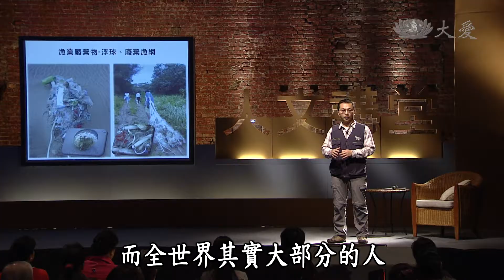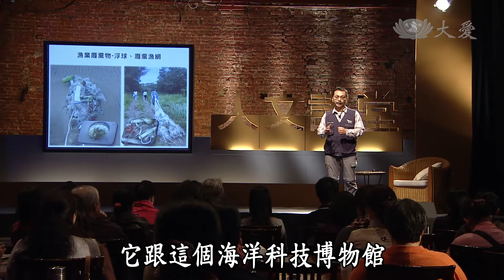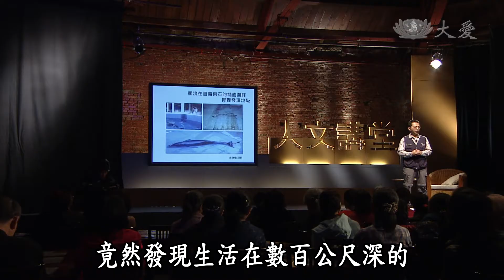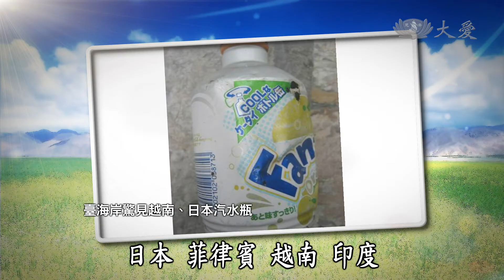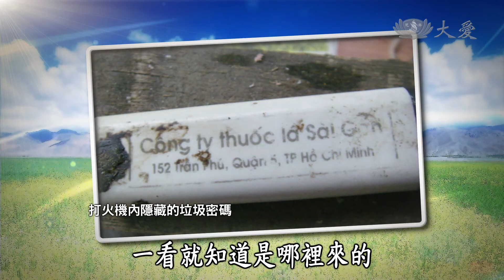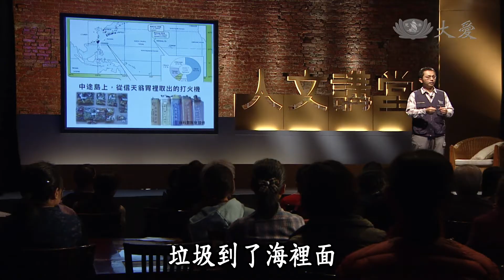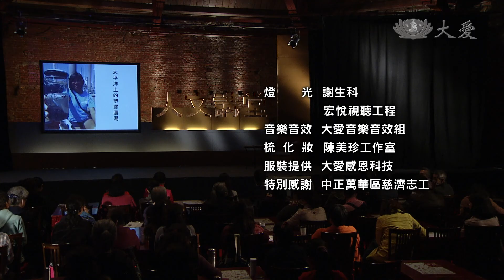【人文講堂】20140807 - 海洋垃圾大軍 - 張泰迪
在北太平洋上，因為洋流的引導，將來自世界各地的海洋垃圾聚集在一起，形成了一條約為臺灣四十倍面積大的太平洋垃圾帶。我們以為無傷大雅的小小海洋垃圾，現在已儼然成為一支雄壯的軍隊，一步步向人類的生活圈逼近。究竟這支海洋大軍會對我們造成什麼樣的影響？如何制止它繼續長大成為無法掌控的怪物呢？

珊瑚告訴我山的事－范美玲(東部首位女性農改場場長)
我的家鄉在蘭嶼－瑪拉歐斯(蘭恩文教基金會執行長)
生命馬拉松，交棒他人完成－潘瑾慧(器官捐贈協調護理師)
變動的島嶼－廖振順(地理類暢銷書作家/師鐸獎得主)

(12730039)